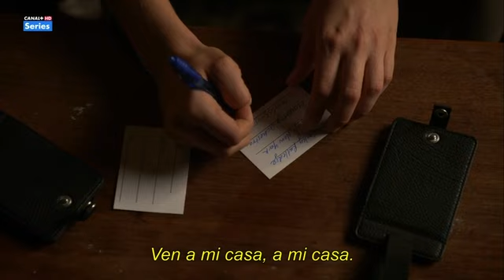Come On A My House - Bernadette Peters as Gloria Windsor in Mozart in the jungle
Bernadette Peters as Gloria Windsor in "Mozart in the jungle" season 2 episode 4 sings come in my house

Come on-a my house my house, I'm gonna give you candy
Come on-a my house, my house, I'm gonna give a you
Apple a plum and apricot-a too eh
Come on-a my house, my house a come on
Figs and dates and grapes and cakes eh
Come on-a my house, my house, I'm gonna give you everything

Come on-a my house my house, I'm gonna give you Christmas tree
Come on-a my house, my house, I'm gonna give you
Marriage ring and a pomegranate too ah
Peach and pear and I love your hair ah
Come on-a my house, my house, I'm gonna give you Easta-egg
Everything - everything - everything